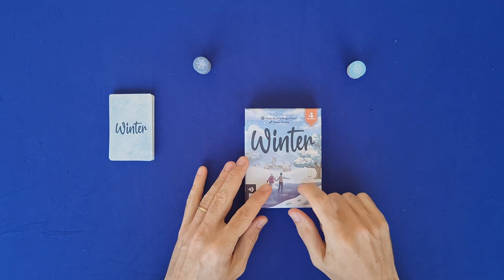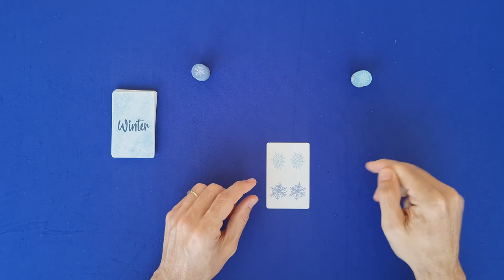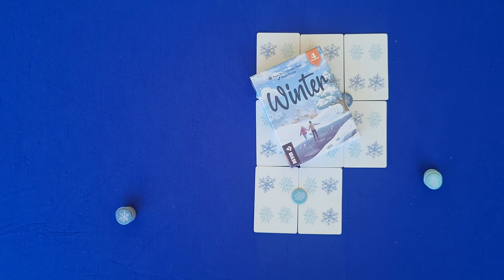Winter - Regras - Aprenda em Minutos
Winter é um jogo de para dois jogadores onde o objetivo é conseguir ser o jogador a terminar a partida com uma de suas fichas em jogo. Ele é dividio em duas fases, a fase de congelar, onde as fichas e as cartas são colocadas em jogo e a de descongelar, onde as cartas são retiradas, movidas e fichas adicionadas ou retiradas. Um jogo de regra simples mas super divertido que vale muito a pena conhecer. Neste vídeo o Edu Pomper apresenta as regras do jogo, confere aí!